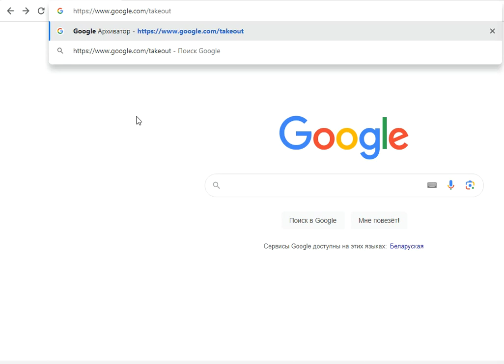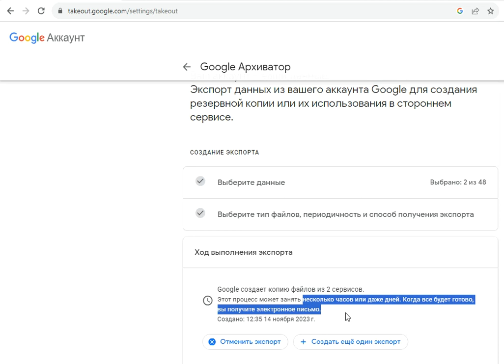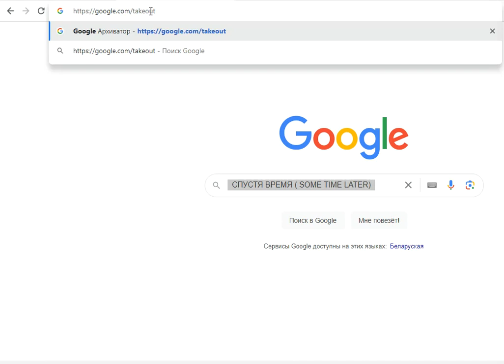Как скачать данные с Хранилища Google если "ХРАНИЛИЩЕ ПЕРЕПОЛНЕНО" и на ПОЧТУ НЕ ПРИХОДЯТ ПИСЬМА?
Что делать если "ХРАНИЛИЩЕ ПЕРЕПОЛНЕНО" и на ПОЧТУ НЕ ПРИХОДЯТ ПИСЬМА - как скачать данные с Google?

5) вверху на странице сервиса будут доступные файлы для скачивания.

___ ENGLISH ___
What to do if "STORAGE is FULL" and emails are not coming to your mailbox - how to download data from Google?

3) select the required items and confirm the creation of the archive
5) at the top of the service page will be available files for download.

Google Архиватор (Google Tekeout) - Экспорт данных из вашего аккаунта Google для создания резервной копии или их использования в стороннем сервисе.

Google Takeout, also known as Download Your Data, is a project by the Google Data Liberation Front that allows users of Google products, such as YouTube and Gmail, to export their data to a downloadable archive file.

как скачать всё с Google?
как скачать всё с Гугл?
как скачать всё с Гоогле?
как скачать всё с Хранилища Google?
как скачать данные с Хранилища Google?
как скачать файлы с Хранилища Google?
как скачать документы с Хранилища Google?
как скачать фото с Google Фото?
как скачать фото с Гугл Фото?
как скачать фотографии с Google Фото?
как скачать фотографии с Гугл Фото?
как скачать видео с Google Фото?
как скачать свой архив данных с Google?
как скачать архив данных с Google?
как скачать свой архив файлов с Google?
как почистить хранилище Google?
как освободить хранилище Google?
как получить ссылку с архивом google на почту?
как получить ссылку с архивом google на почту если она переполнена?
как получить ссылку с архивом google на почту если она не работает?
как получить ссылку с архивом google на почту если письма не приходят?
где найти ссылку на архив файлов с google хранилища?

how to download everything from google?
how to download everything from google storage?
how to download data from google storage?
how to download files from Google storage?
how to download documents from google storage?
How do I download photos from Google Photos?
how to download photos from Google Photos?
how to download videos from Google Photos?
how to download my data archive from Google?
how to download data archive from Google?
how to download my file archive from Google?
Google storage is full
Google mail is full
overflowed mail
gmail is full
how to clean google vault?
how to free google vault?
how to get google archive link to mail?
how to get google archive link to mail if it is full?
how to get google archive link to mail if it is not working?
how to get a link with google archive to mail if emails are not coming?
where to find a link to archive files from google storage?